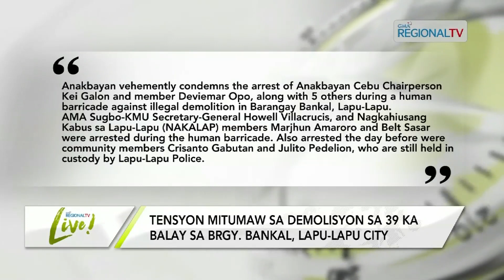GMA Regional TV Live: Demolisyon sa Lapu-Lapu City nahimong tensyonado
Pito ka tao ang gidakop atol sa usa ka demolisyon sa Lapu-Lapu City human matod pa misuway sa pagbabag.